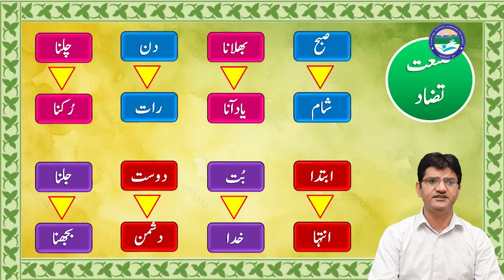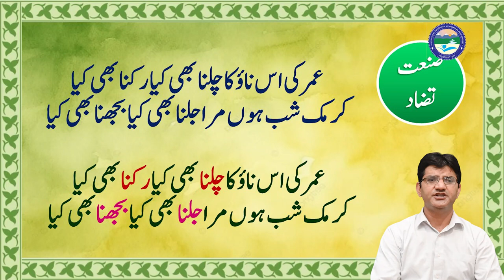Sanate Tazaad || Part - 01 || UOULive || Dr. Shahpar Shareef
Uttarakhand

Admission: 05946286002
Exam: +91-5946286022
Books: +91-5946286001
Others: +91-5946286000